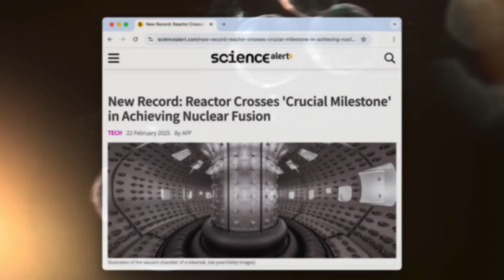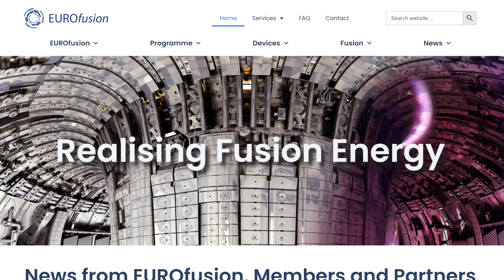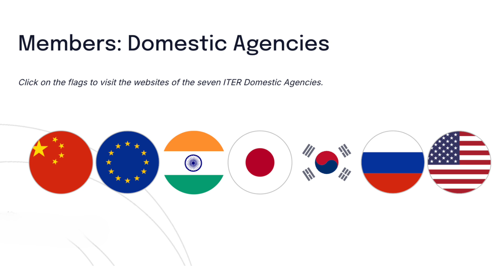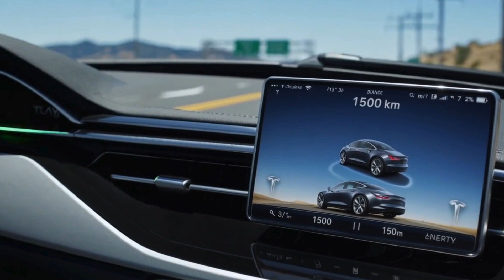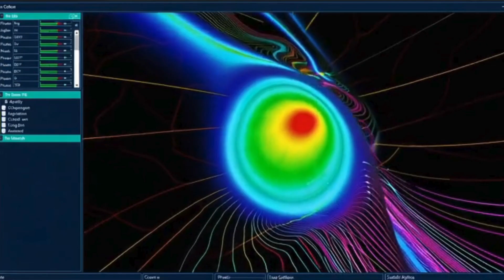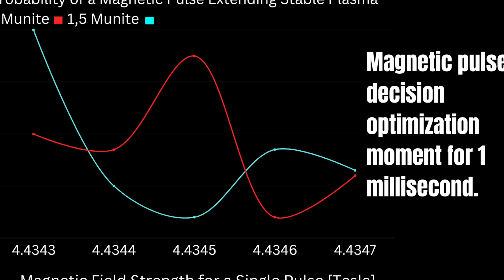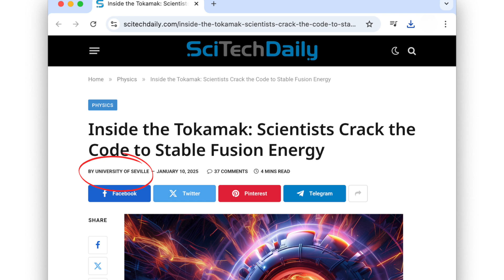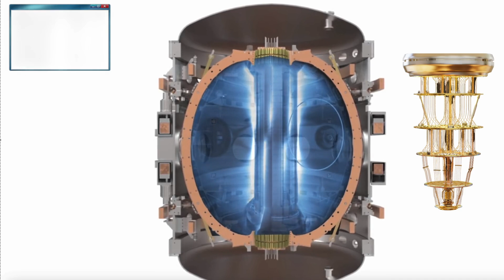Fusion Record: 22 Minutes 17 Seconds. Is Infinite Energy Close?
The WEST fusion reactor in Cadarache, France, set a new fusion record on February 12, 2025. While the continuous stream of record-breaking news in 2024 and 2025 may seem unbelievable to some, I ask you to take a look at the graph on the screen. If we compare 2018 to 2025, we can see that what was once deemed impossible—the dream of fusion—is slowly becoming a reality, as demonstrated by the increasing stable plasma durations.

But what changed to cause such a sudden leap in fusion duration? Before diving into that question, let’s first go over the details of this record-breaking achievement.

Sources:
🔗 Science Alert - New Fusion Record
🔗 Physics World - The Quest for Better Fusion Reactors
🔗 Advanced Science News - French WEST Reactor Breaks Record
🔗 CEA France - WEST Achieves a World Record for Plasma Duration
🔗 CEA IRFM - WEST Experiment Details